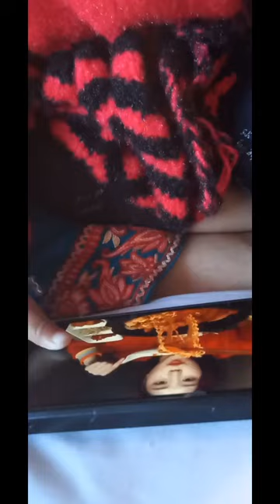muhh me pani gya😋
eatwithboki eat with boki
monkey
monkeyapp
monkey chat
monkey cool
monkey omegle
cool monkey
monkey talk
monkey online
monkey web
monkeyweb
monkey talk to strangers
omegle monkey
monkey website
line 6 monkeyout of danger
danger meaning in urdu
danger synonym
imminent danger
in danger
dangers
picnic
picnic tables
picnic basket
picnic blanket
picnic food ideas
picnic food
picnic ideas
bbq area
picnic rug
picnic benches
picnic bag
picnic set
camping tables
wooden picnic tables
wooden picnic benches
outdoor blanket
beach picnic
picnic near me
lifetime picnic tables
picnic tables for sale
picnic basket set
picnic backpack
picnic time